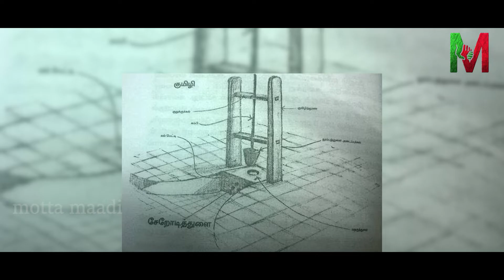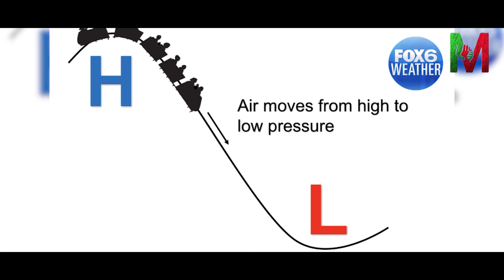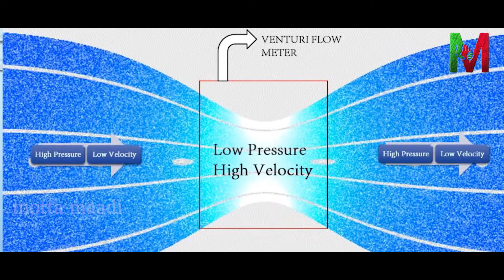குமிழித்தூம்பு|KUMULI THOOMBU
source